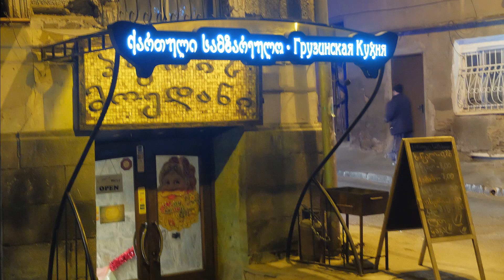My Best Travel at my First Christmas Trip to Tbilisi 2015 V2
The second try of the little Movie about my first flight in my life to visit Tbilisi at Georgia.
 I enjoyed my time here together with my love very much. I had only my little Fuji FinePix X30 with me and took some pictures with it and I like very much the night-shots of Tbilisi City and the beautiful Christmas lights.
I can't wait to visit it again.

A big Thank You to Nika Chitishvili he allowed me to use his Song "Mesamkaroebi" for non commercial private use here in my video at social media. didi madloba

This Video about my Trip to Tbilisi is only for non commercial private use.